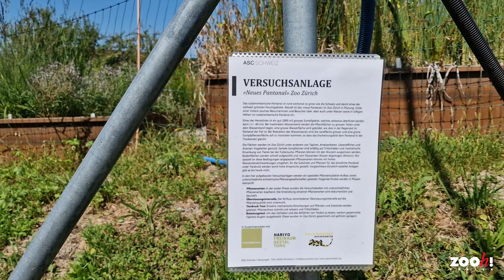Baugeflüster // Folge 4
In der vierten Folge zeigen wir euch, wie wir Tests für die geplante Sumpflandschaft durchführen.
Video: Zoo Zürich, Sandro Schönbächler